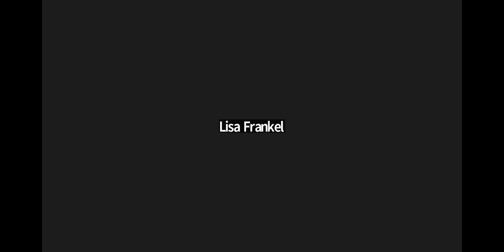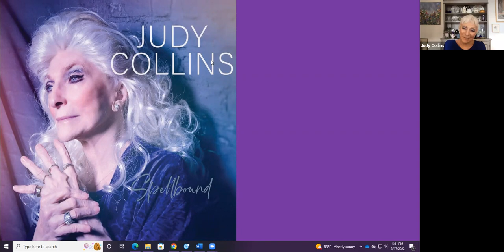Thou Shalt Not Stand Idly - American Jewry and the Refugee Crisis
Featuring Noted Sociologist, Author & Philanthropist Dr. GEORGETTE F. BENNETT, in conversation with Singer-Songwriter, Author & Social Activist JUDY COLLINS moderated by Dr. Gary P. Zola, Executive Director, American Jewish Archives.